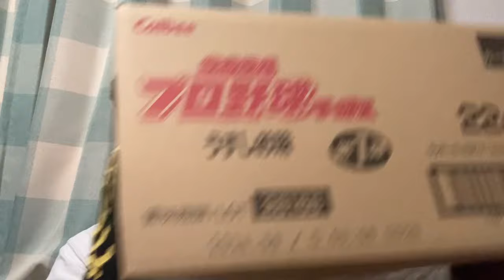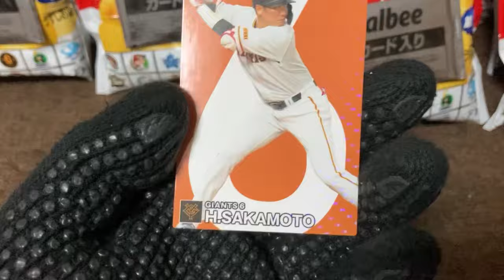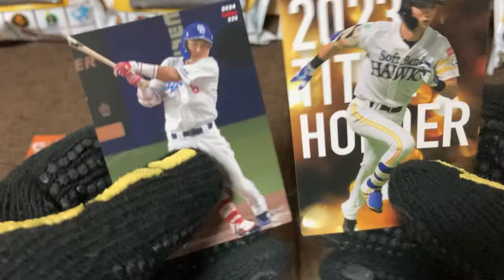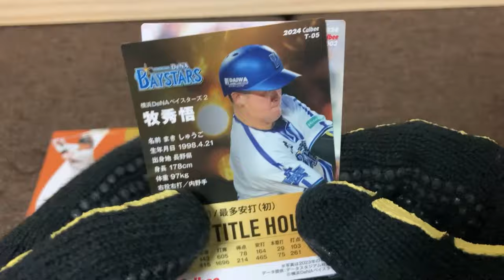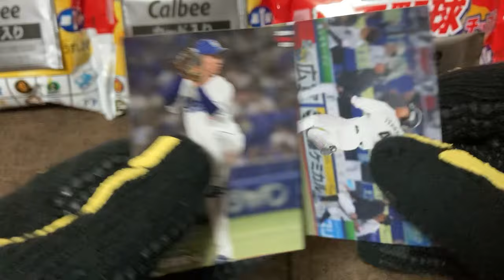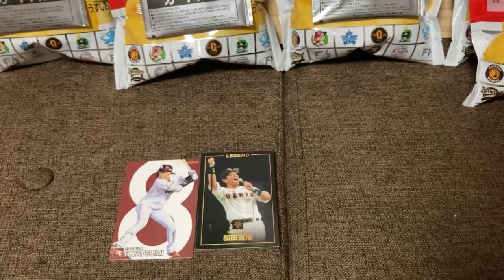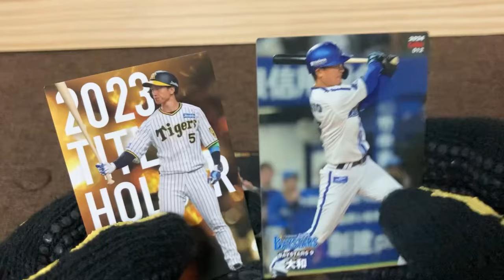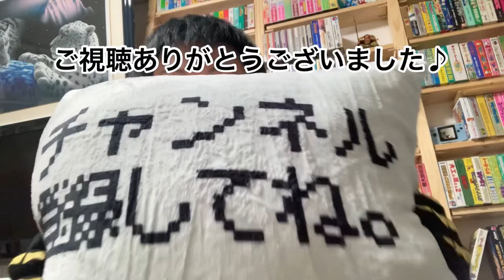【開封の儀】プロ野球チップス2024第1弾_11回の攻防戦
第1弾は
中日の岡林選手
DeNAの関根選手
広島の堂林選手（クリア）
上記のサインカードを狙います！

前回までに出たサイン入りカード等
レジェンドカード：0枚
岡林選手：0枚
堂林選手：2枚
関根選手：0枚
上記以外のスターカード：11枚
ラッキーカード：0枚

2024年第一弾カードリストはこちら！